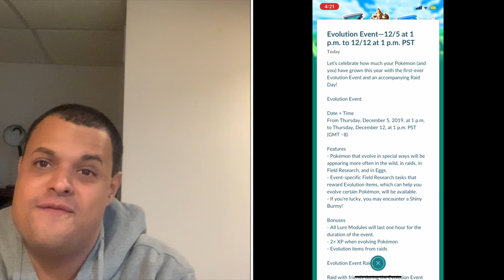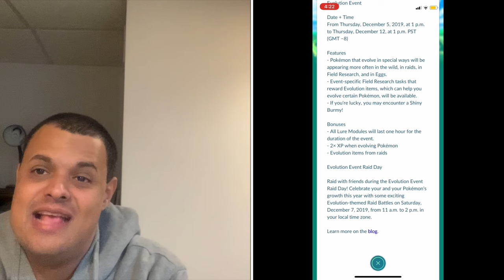Pokémon Go News Episode 129 (Evolution Event)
In this video I talk about the evolution event, it’s raid day, shiny burmy, also my trip to Cozumel.